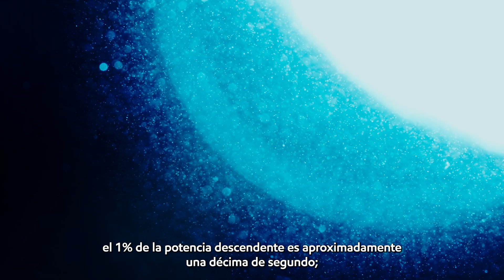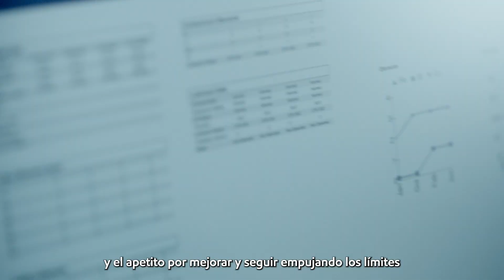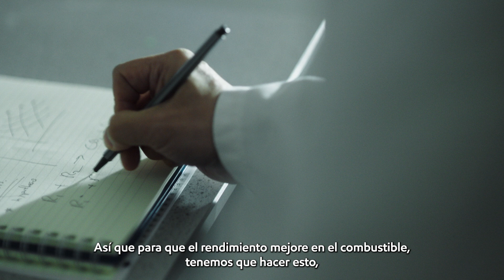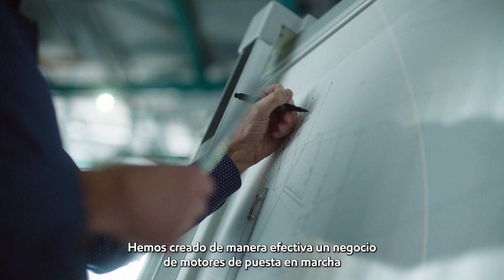Chasing Perfection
Estamos trabajando en tecnología para el coche más exitoso del futuro.